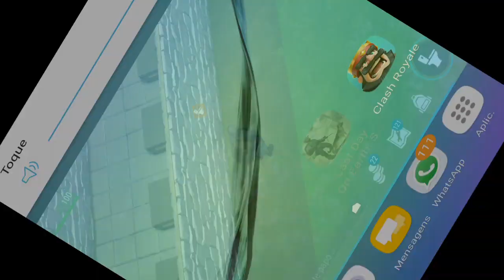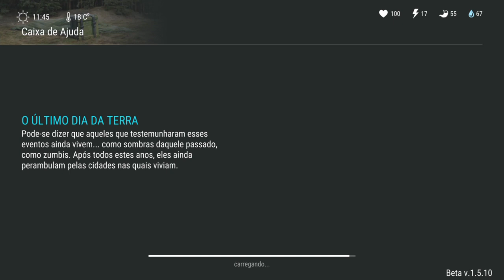OLHA O QUE ACONTECEU - PERDI O EVENTO DOS MOTOQUEIROS + GANHEI O EVENTO DA CAIXA - LAST DAY ON EARTH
OLHA O QUE ACONTECEU
PERDI O EVENTO DOS MOTOQUEIROS
GANHEI O EVENTO DA CAIXA
VENDEDOR - LAST DAY ON EARTH

PROGRAMAS QUE USO EM MEUS VÍDEOS :

PIXEL LAB
PS TOUCH
KINE MASTER
POWERDIRECTOR
AZ SCREEN RECORDER PRO
SCR